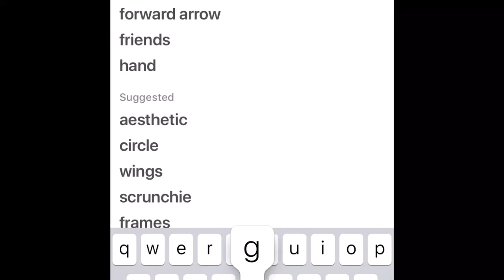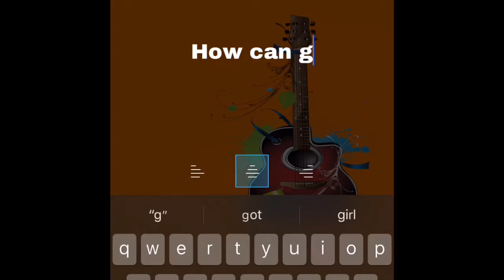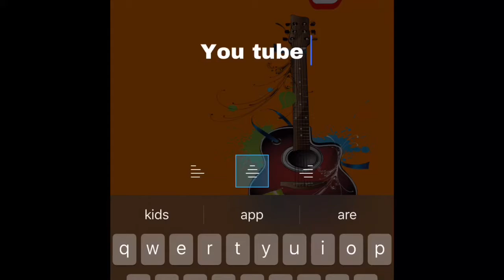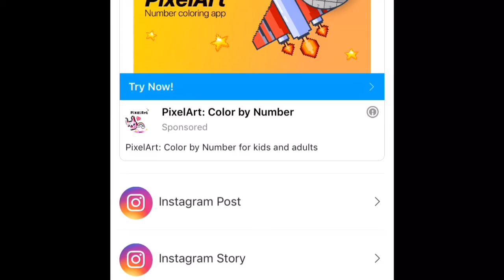How to make thumbnail for youtube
YouTube custom thumbnail tutorial stepping through exactly how to make a thumbnail for YouTube Videos that CONVERTS, fast and easy using just free software!